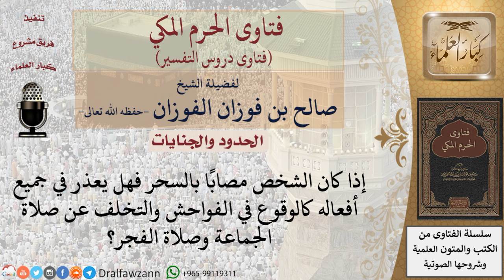هل يعذر المسحور في جميع أفعاله كالوقوع في الفواحش والتخلف عن الصلاة؟ للشيخ صالح الفوزان